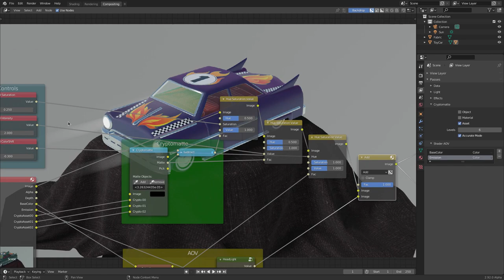Blender 2.92 - Inofficial Trailer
Blender 2.92 came out today, so I challenged myself to create a Feature Reel as close to the style of the original ones as I could get. Did I do a good job?
NOTE: This is not an official Feature Reel. It's intended to be a video editing challenge for myself, not to replace any official video.

Shoutout to these SheepIt Users for rendering the Splash Animation:
aaa4xu
AlexandreRangel
Anomaly-LP
aparmley
asruln
atled
ben10gineer
benning2009
bitbike
CannedYams
CaptainGiga
chunling
clankill3r
DaCool
DanielJ
Darkphibre
djp3
Dragon3839
DTE_Waiuku
Einhorn1001
elcambur
elscorcho
Fabian1205
fcerbell
fulknerra
furl
gabe2252
GKTNZ
HAZARDLEADER
hector_dubon
hoffbeck20
hp0815
hTobi02
Iceversaka
JGChicken
JordanSpalding
JorLuc
korma
Leo1000
LiqPic
loveJesus
luca_mack
manujarvinen
Marikus
mathstown
Michamus
miguelaxa
MiniWave10
mrh
Nate_Sycro27
numbawon
ocytsim
onkanat
peca
phillipstearns
pimoid
pitkmi
qcdebug
Rainboom_Dash
RobyToby
Sammy_Skye
savvov
scottiejhaines
Shadouness
Sheepred
SimonRiff
Somebelgiandude
soundofjw
sprogis
SScorp
tegolley
TenaxRaccoon
Thomi35-HAW
Treemcgee
Urahara_Kisuke
vnt87
vrumfondel
Wadenbeisser
wordlessfrog1
X_chinese
Yuki

Timestamps:
0:00 Intro
0:03 Primitive Add
0:06 Grab Silhouette
0:09 Motion Tracking Performance
0:13 Datablock Selector Redesign (Edit: Moved to 2.93)
0:18 OptiX Hybrid Rendering
0:22 Exposure Node
0:27 Mantaflow APIC Solver
0:30 Geometry Nodes
0:34 Grease Pencil Curve Edit Mode
0:38 Grease Pencil Interpolation
0:39 Eevee Cryptomatte
0:44 Outro

▬ Support me ▬▬▬▬▬▬▬▬▬▬▬▬▬
For free:

Download the SheepIt Client and type in:
Username: IamBlenderDefender
Password: dxPNwEzM9KTYW56u55lT1ANgauGth4vfaDXLdFq8